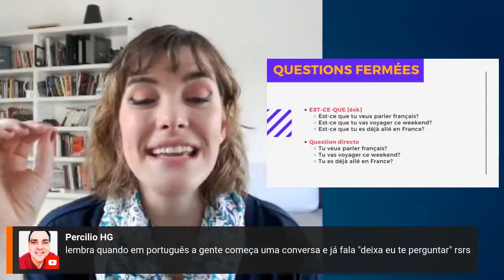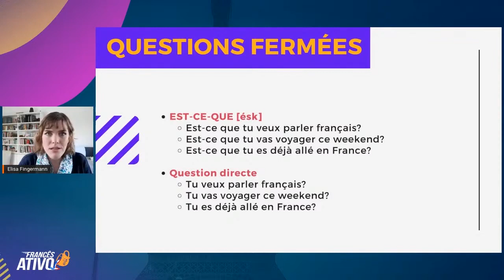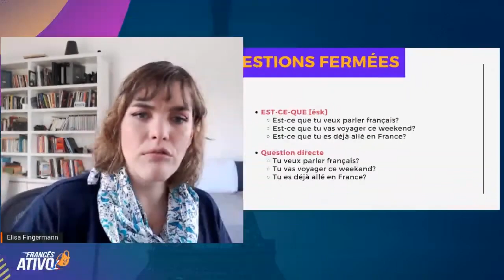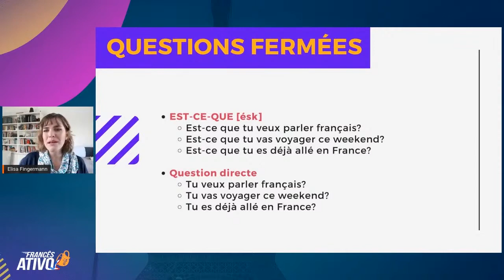Descubra como fazer pergunta fechada em francês